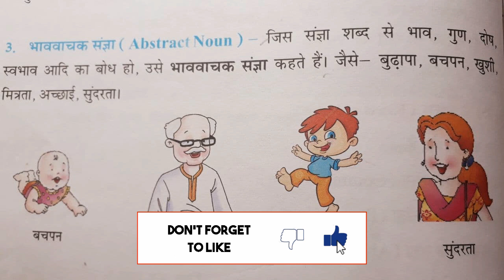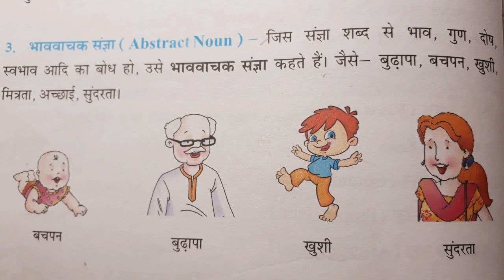bhav vachak sangya | bhavvachak sangya [complete tutorial]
this video is about hindi grammar topic bhav vachak sangya ,its a complete tutorial video after watching this tutorial video the topic bhav vachak sangya will became easy for you.